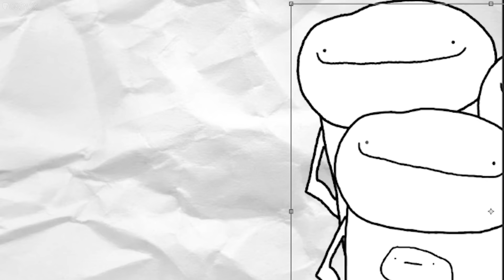Лучшее за 2019 год | Лютые Приколы (Анимация) | COSMOS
Здарова Народ! Вот вам большая нарезка где есть лучшие моменты , лучшие приколы , лучшие анимации , лучшие мульты с моего канала за 2019 год.
На эту тему видео уже делали Мармок ( Marmok ) , Академия Смеха , Отборочка на Ютубе , и еще словечко для алгоритмов.

На эту тему еще НЕ делали видео такие авторы как: Мармаж , МедиаЛузер , ZAKATOON , Найс , ютубчик вот для тебя ключевые слова, и еще немного...

В этом видео есть: анимация , приколы , космос , cosmos , юмор , скетчи , приколюхи , лучшие моменты , лучшие приколы , лучшее за 2019 год , лучшее за 2018 год .

далее идет молитва во славу алгоритмам ютуба:

Анимация и тренды
Рассказывал мне дуб легенды
Истории школьные из жизни
Про Dobryak 'а Мармаж 'а и Мирби
Реакции, разоблачения, приколы
Лежат в сарае дяди Коли ...